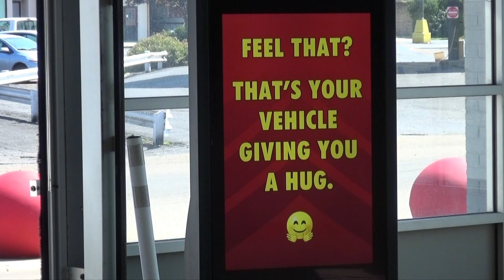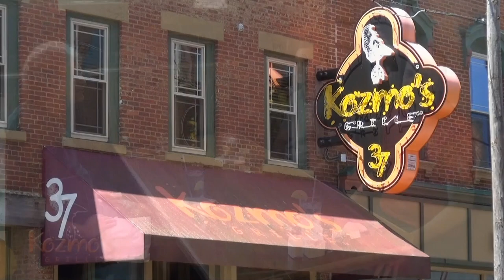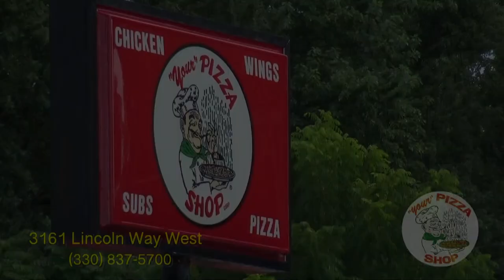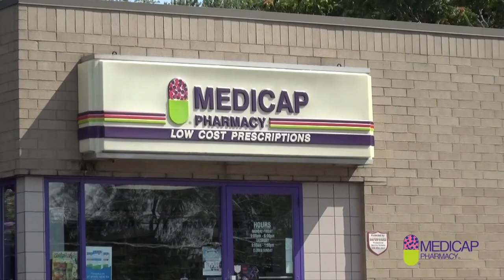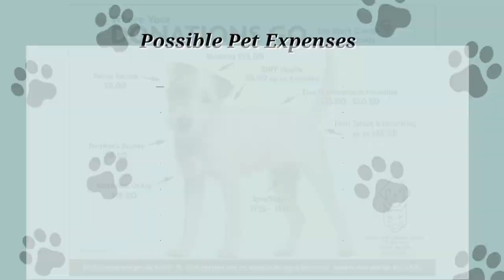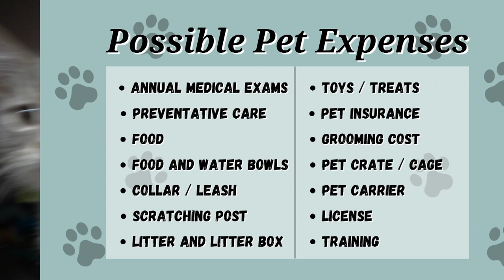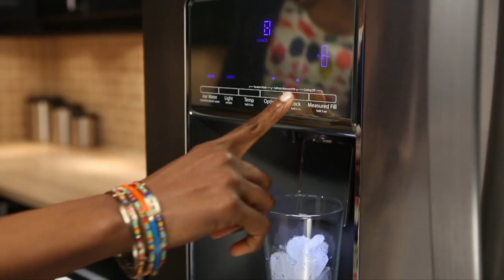Massillon Tigers vs. GlenOak Golden Eagles (8.27.2021)